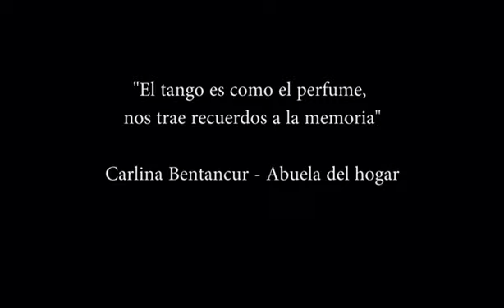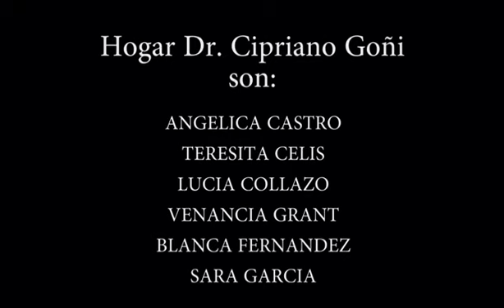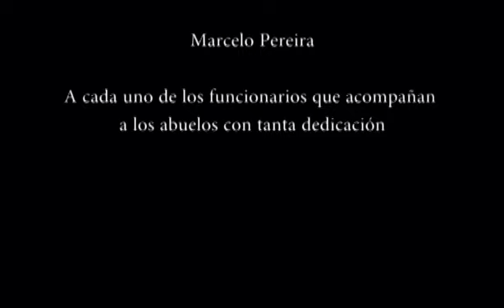Documental Voces del recuerdo Hogar Dr. Cipriano Goñi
Documental realizado en el marco del Proyecto Voces del recuerdo en el hogar de ancianos Dr. Cipriano Goñi en la localidad de Trinidad, departamento de Flores, Uruguay.
El documental es una muestra del proceso de trabajo con adultos mayores durante  6 encuentros, enfocados a personas con alzheimer y demencias afines en hogares de ancianos públicos.
El trabajo realizado por Gonzalo Irigoyen y Sebastián Mederos se enfocó en la estimulación de la memoria a través del ejercicio del recuerdo, la recreación, el canto y la creación a través de la composición colectiva de letras de tango.
El proyecto fue seleccionado por los Fondos Concursables para la Cultura del Ministerio de Educación y Cultura.